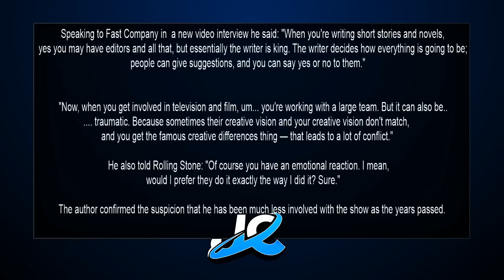GRRM Unhappy With Game of Thrones Writers!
George R.R. Martin has been very vocal with his disapproval in D.B. Weiss and Benioff's writing for the last two seasons of Game of Thrones.

Jody's Corner
3651 South La Brea Ave #958